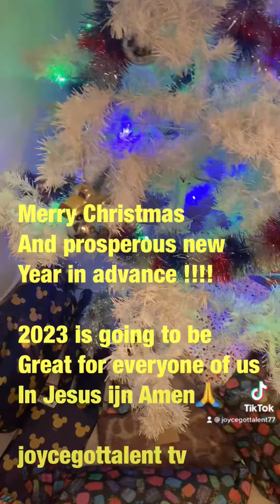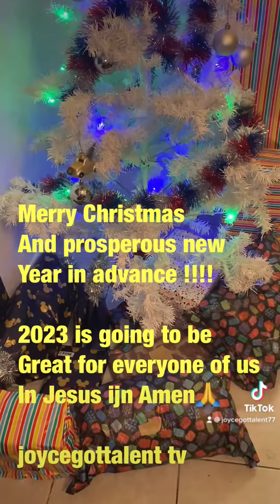Merry Christmas guys